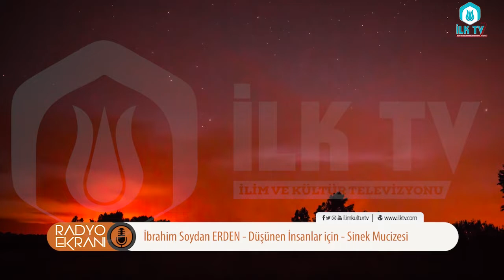Sinek Mucizesi - Radyo Ekranı - İLK TV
İbrahim Soydan ERDEN